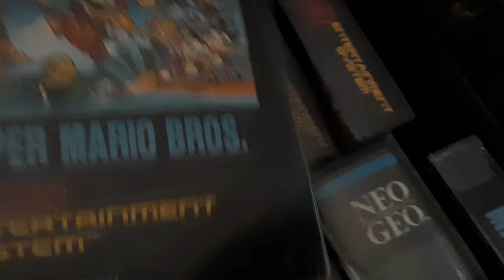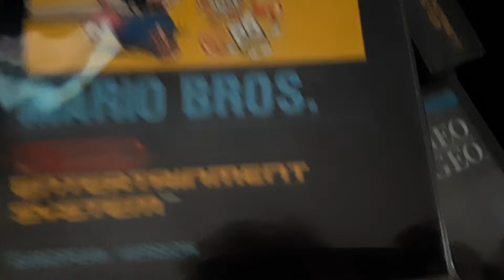Gollumisation..mes pressssieuuses aes,des capsules temporelles.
Longtemps,j'ai voulu ne pas garder mes valises d aes et trucs neo,arcade chez moi.
Car..c'etait trop tentant de se dire lors de periodes hard...pfff..3000..pff 4000...autant vendre ces trucs inutiles vus que je joue essentiellement sur borne,pc et consoles.
Gardez vos trucs,du moins,les plus nostalgiques,les plus difficiles a chopper y compris sur le tard.
Du moins,soyez sur que plus tard vous n'allez pas de nouveau rechopper les mêmes..a un prix encore plus élevé.
Mais,le plus important est de ne pas collectionner par procuration.
C'est a dire d'acheter des jeux en fonction de la hype du moment..et de s'afficher avec..
Alors qu'on a aucun vécu avec..aucune passion..que l'on s'est intéressé au retro que bien apres..
Et des comme ca,depuis 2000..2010..y en a beaucoup.
Essentiellement des gens qui ont un gros pouvoir d'achat mais sans volcan interieur,sans passions..avec une recherche de statut.
 Meme avec une vie de famille..bien plus de factures..garder des petites capsules temporelles (meme hors de tout contexte de speculation,juste des objets qui restent d'une époque vécue intensement),me semble important.
Plus tard,je ressortirai tout ca sur des etagères..et encore..le fait de les voir que de temps en temps..rend le truc plus gooniesien.
Tout comme mes vieux magazines..vhs..
Par contre,sur les films,series,affiches etc..là,je tente d en réunir en fichiers divers..il y a un univers sans fin de series B..Z..etc..quasiment comme l'arcade.